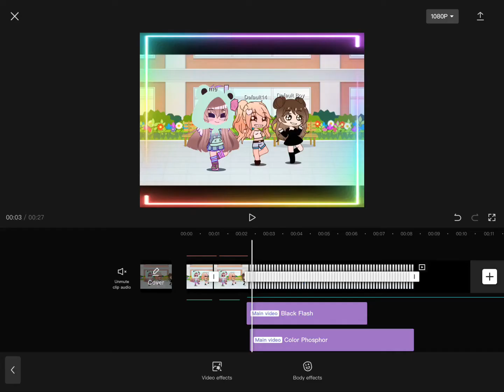Coffin dance pt2 ft yash and jas